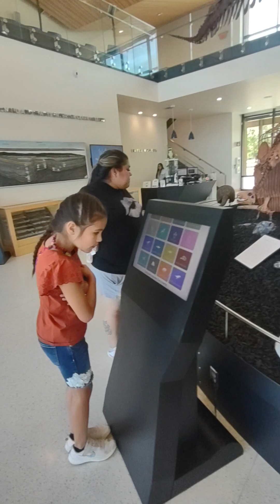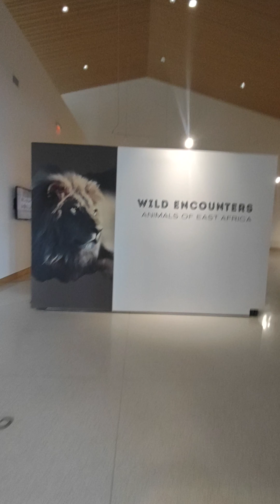Mayer Museum with Annesa and Cassandra (2)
Sat, Apr 6, 2024